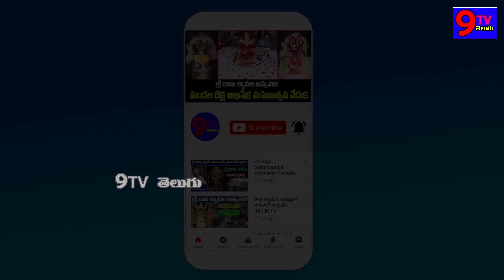Raghu Rama Krishnam Raju Pressmeet On AP And CM jagan Ruling | 9 TV Telugu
9TV TELUGU is a Telugu News Channel covering all the latest news around the world through Breaking News, Regional News, National News, Political Live Updates and Exclusive Interview programs.